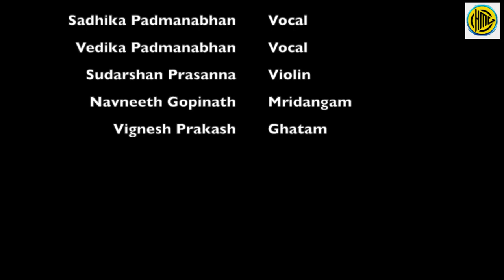SadhVe Sisters (vocal duet) and team from New Jersey - Mysore Vasudevacharya Homage Page # 345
Gokulashtami Series Carnatic Music Concert

SadhVe sisters (vocal duet) from New Jersey
(Kum. Sadhika Padmanabhan & Kum. Vedika Padmanabhan)
Disciples of Vid. Vijeesh Champakara (Vocal) and Vid. Palghat Subbaraman (Violin)

Chi. Sudarshan Prasanna (violin)
(Disciple of Vid. Vittal Rangan)

Chi. Navaneeth Gopinath (mridangam)
(Disciple of Vid. Thiruvarur Vaidyanathan)

Chi. Vignesh Prakash (ghatam)
(Disciple of Vid. T S Nandakumar)

Premiered on YouTube on Parivadini Music channel:
11th September 2023, 8:00 PM IST (10:30 AM EDT)